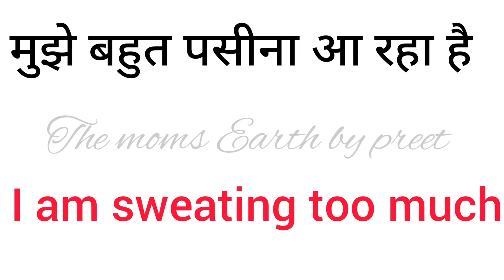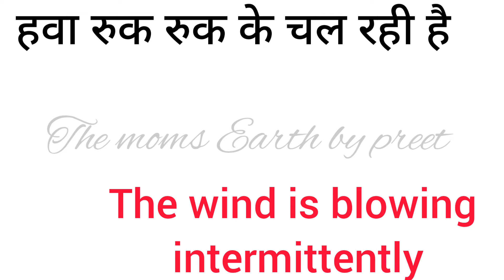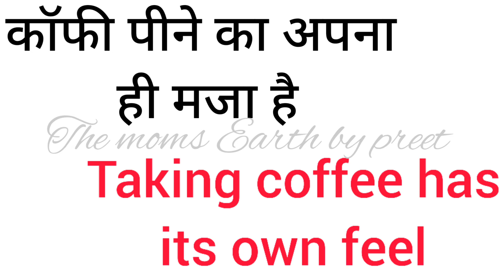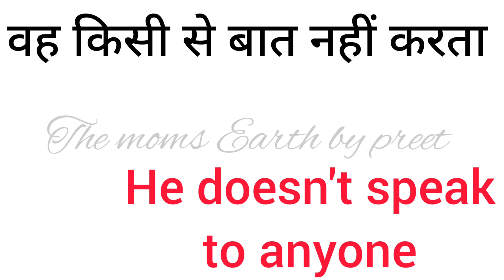🛑20+Daily Use Sentences in English।। अब रोज़ English बोले।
hello friends 😃
आप लोग इंग्लिश बोलना चाहते है लेकिन बोल नहीं पाते।तो यह video आप लोगो के लिए हैं जिसको देखकर आप English बहुत आसानी से बोल पाएंगे ।
मेरे चैनल का नाम है ।
THE MOMS EARTH BY PREET